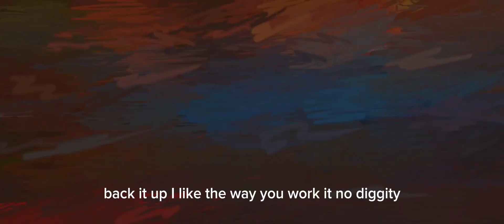No Diggity Movie Fight Scene Teenage Mutant Ninja Turtles Mutant Mayhem (Taking down the bad guys)